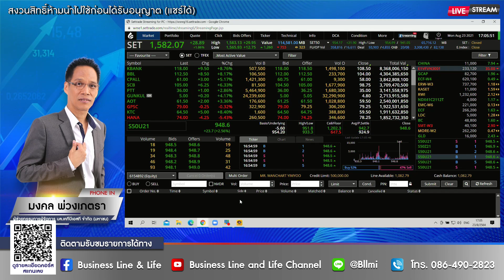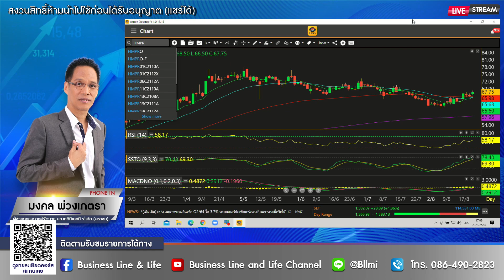มงคล พ่วงเภตรา 23-08-64 On Business Line & Life